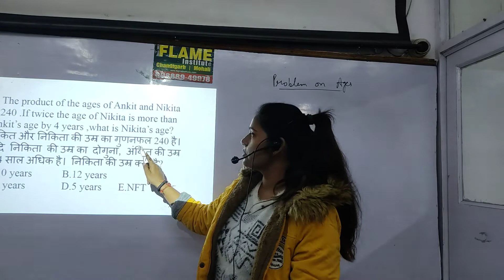The product of the ages of Ankit and Nikita is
The product of the ages of Ankit and Nikita is 240 .If twice the age of Nikita is more than Ankit’s age by 4 years ,what is Nikita’s age?
अंकित और निकिता की उम्र का गुणनफल 240 है। यदि निकिता की उम्र का दोगुना, अंकित की उम्र से 4 साल अधिक है। निकिता की उम्र क्या है?
A.10 years  B.12 years  C.8 years  D.5 years E.NFT